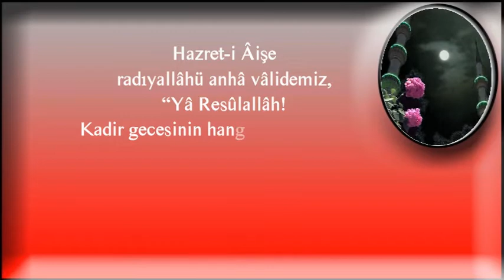Hazret i Âişe radıyallâhü anhâ vâlidemiz,